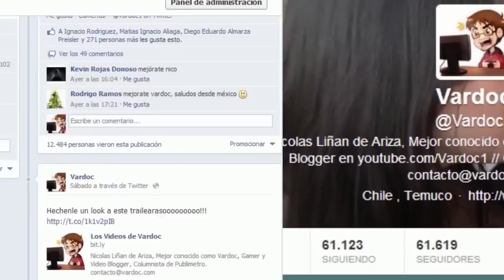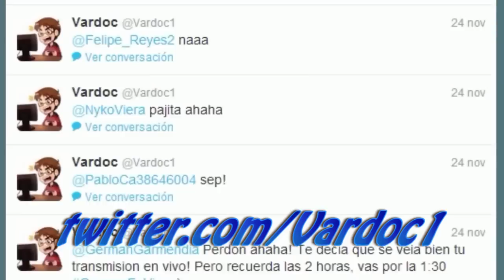Beyond: Two Souls ( Jugando ) ( Parte 12 ) Vardoc1 En Español